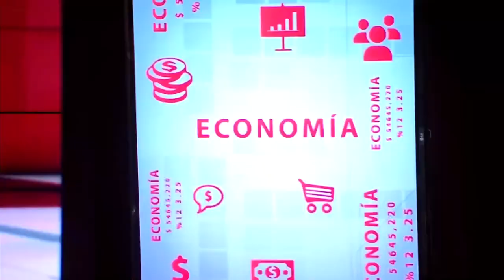MESA DE ANÁLISIS ECONOMÍA ARTURO ÁLVAREZ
Estuvimos en el programa Mesa de Análisis de UCSG TELEVISIÓN, en donde compartimos diferentes tips de como poder crecer y prosperar dentro de los negocios.

Gracias a UCSG TELEVISIÓN por la invitación a su prestigioso programa.